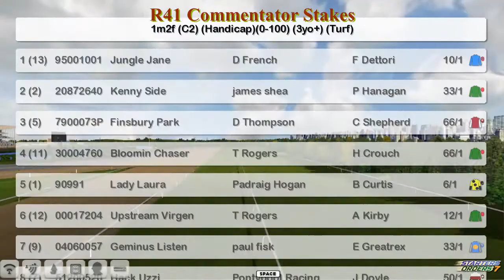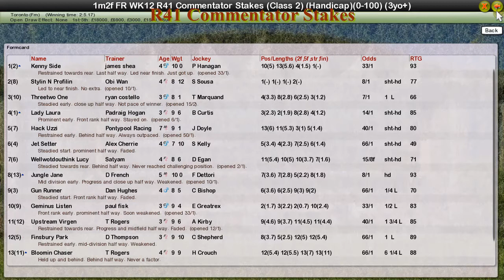FR WK12 R41 Commentator Stakes